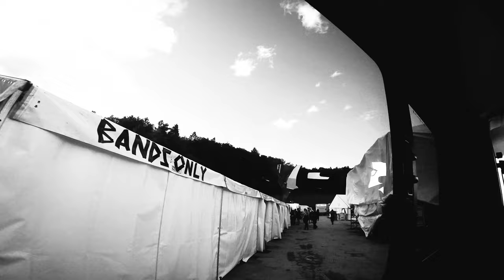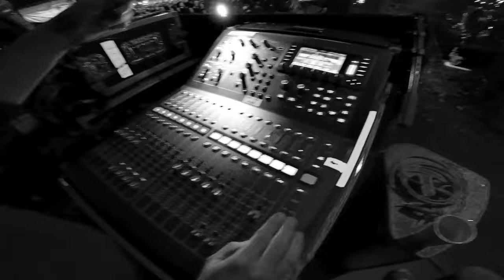H23 Tour Vlog - Bloodbath w/ Martin Axenrot | Unleashed | Meh Suff!! Fest 2022